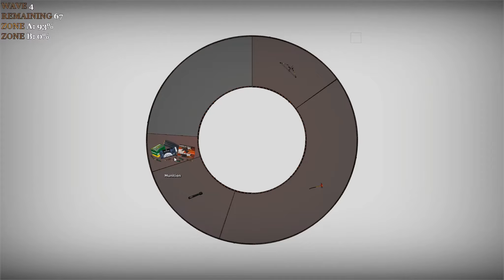No More Room In Hell #10 ★ Da fliegt eim doch das Brett weg ★ Let's Play | HD+ | Deutsch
« NO MORE ROOM IN HELL»
Shooter, Survival Horror von NMRiH Dev Team (2013).

Die DERPioten spielen Spiele auf PC, XBOX (One), PS3, PS4 hauptsächlich in Deutsch/German und folgenden Auflösungen: HD, HD+, HD++, Full-HD, 1080p, 720p.

Unsere Formate rangieren zwischen Let's Play & Let's Test, beinhalten jedoch auch Comedy, Playthroughs, Walkthroughs, Erste Schritte, Guides, Lösungen und natürlich die berühmten Let's Play Together Episoden!

Wer Gronkh, Sarazar & PietSmiet kennt, der wird uns lieben. Es kann nie genug Unterhaltung auf YouTube geben in Form von Let's Play oder anderen Videospiel-Aufnahmen. Dabei stechen wir besonders mit Coop-Chaos hervor.

Daddeln & zocken ist unser Blut, unsere Luft zum Atmen. Wir sind an eurer Meinung interessiert und freuen uns über jeden, dem unser Chaos gefällt.